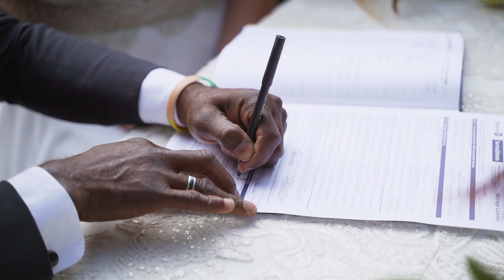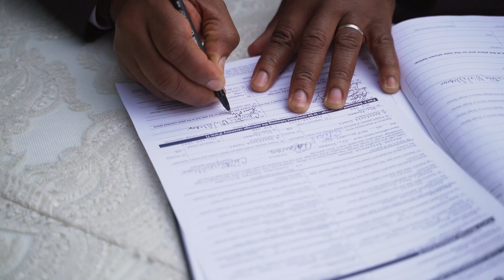Courtney and Denise Wedding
Created by: Diamond Digital Production
Wedding videography, Diamond Digital Production Cinema Style Photography, and Videography With Diamond Digital Production, you can preserve your memories forever in a beautifully edited DVD without breaking the bank.
Wedding Videography London Ontario